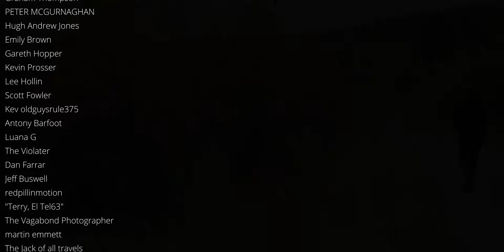What's It Like Living In Rural Sweden?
A little snippet of my life this autumn living in the forests of northern Sweden.

Rob's youtube channel @redpillinmotion

(LINKS)